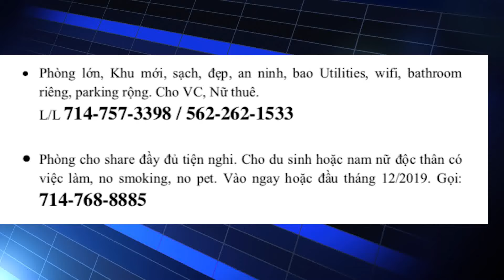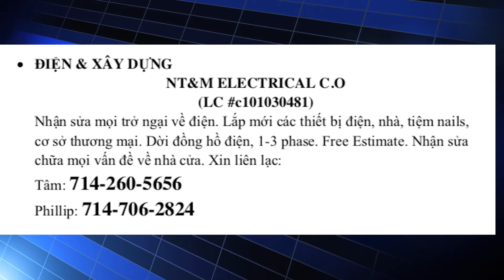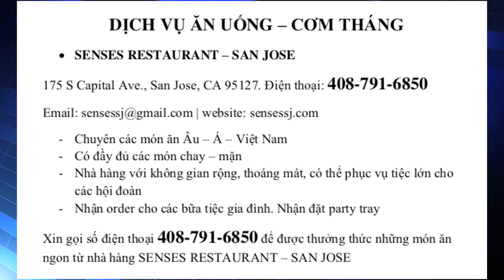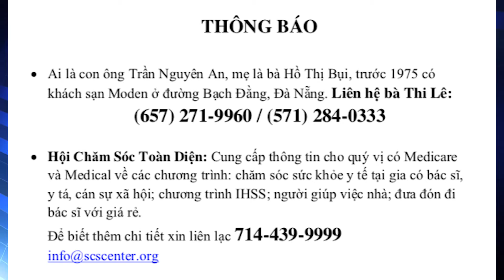SET Rao Vặt | 20/12/2019 | SETTV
10531 Garden Grove Blvd. Garden Grove, California